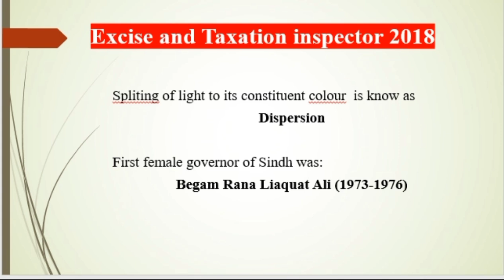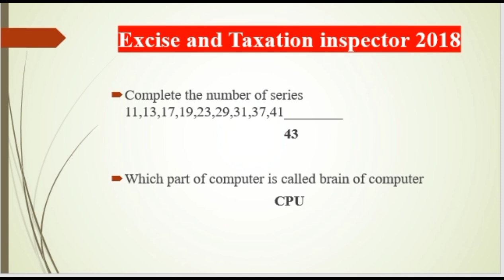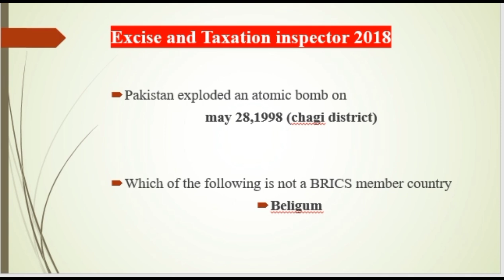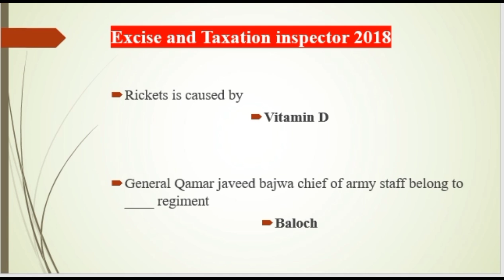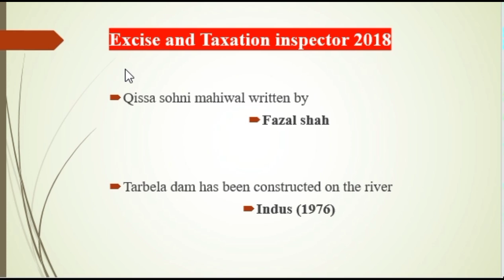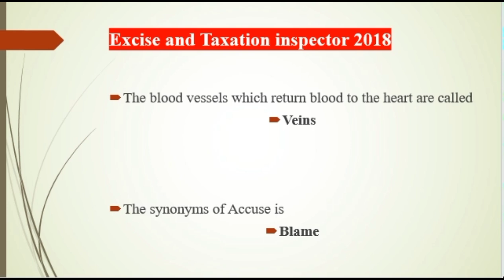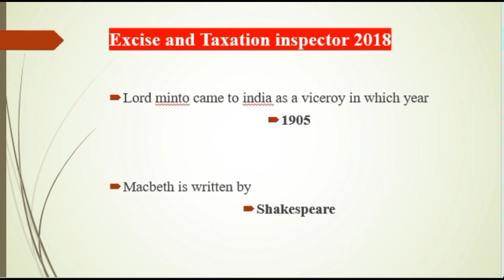PPSC Excise and Taxation inspector Past Papers solved | One Paper Gk Preparation | KPPSC , FPSC ,NTS